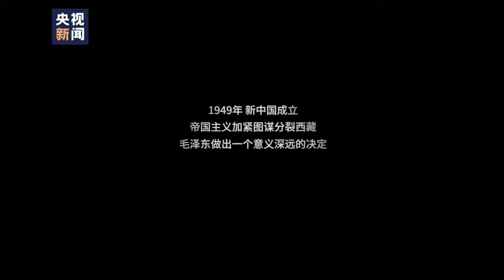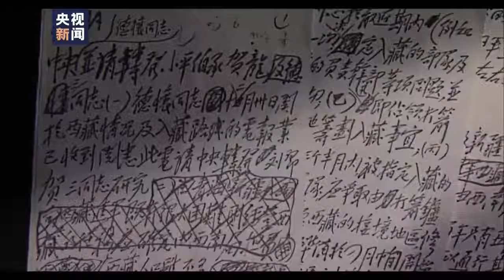【轉存珍貴畫面！AI上色修復解放軍解放西藏影像#】西藏和平解放70周年#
1949年，新中國成立，帝國主義加緊圖謀分裂西藏。解放軍四路大軍，翻過高山天險，越過茫茫雪原，讓五星紅旗飄揚在雪域高原！今年是#西藏和平解放70周年#，看解放西藏真實影像↑ 中國西藏越來越好！